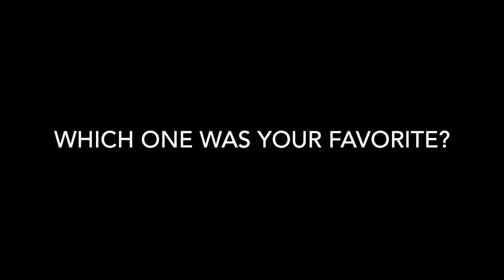Relaxing Dog Video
Beautiful day with a variety of cool dogs hanging out at the dog park.